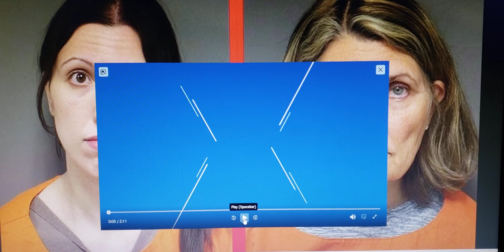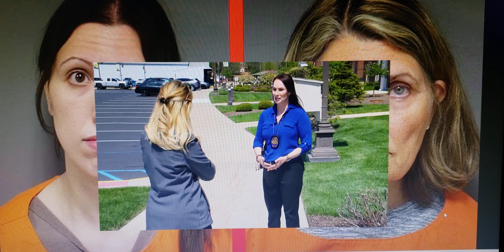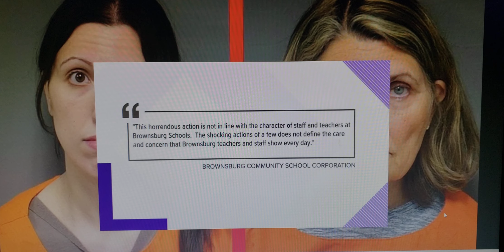2 Teachers License Revolked After Allegedly Making Special Needs Student Eat His Vomit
Teachers license revoked after allegedly telling Brownsburg elementary special education student to eat vomit